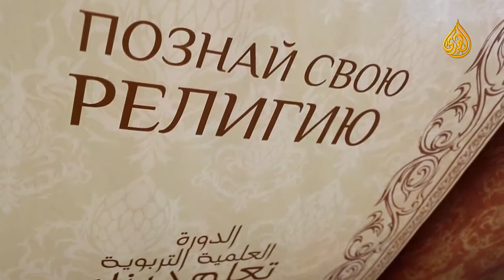Хусейн абу Исхак - Вероубеждение Ахлю Сунны.урок 11